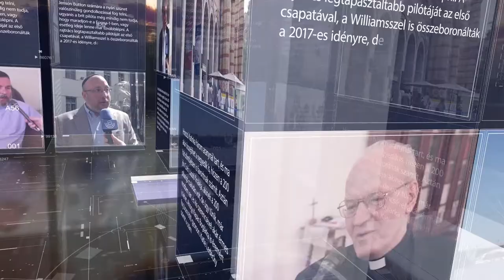PIRKADAT: V. Naszályi Márta